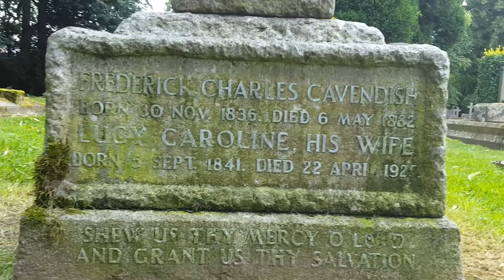Frederick Cavendish grave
Frederick was a politician and member of the aristocracy. Aged 45 he was hacked to death while walking in a park with an Irish politician (known as the Phoenix Park killings.) The Irish nationalists admitted later (before they were hanged) that Frederick just happened to be walking with the wrong person at the wrong time.